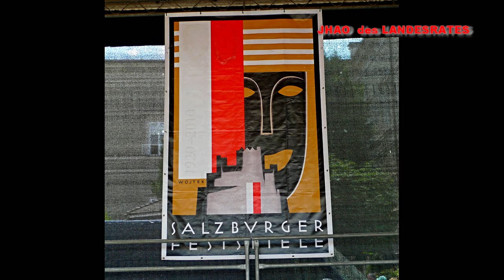DAS UNGARNDEUTSCHE JUGENDHARMONIKAAUSWAHLORCHESTER UND DER KMOHUR MARSCH GESCHICHTE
Dieses Orchester wurde anlässlich der 1. Harmonikawoche des Landesrates im Jahre 2008 gegründet. Die Gründerväter waren Franz Heilig, ehemaliger Vorsitzender des Landesrates und Stefan Geiger, Musikpädagoge und Harmonikalehrer aus Madarasch. Mit dem traditionellen Beginn - dem Kmohur-Marsch begann das Programm. Gespielt wurden Polkas, Walzer und Märsche, alle aus der Sammlung von Stefan Geiger, der in den vergangenen Jahren eine wunderbare Arbeit geleistet hat, aber aus Gesundheitsgründen die Leitung an David Solymosi abgegeben hat. Organisatorisch begleitet über 12 Jahre hinweg wurde das JHAO von Ledenyi Zsuzsanna. 2019 war das letzte Jahr ihrer Tätigkeit beim Landesrat. Dort organisierte sie noch die XIII. Harmonikawoche, die dann auf das Jahr 2022 verschoben werden musste und nun unter einer neuen Büroleitung in Bogdan stattfand.